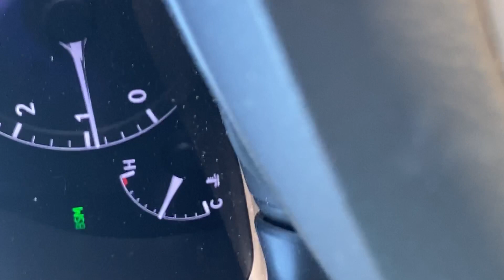My commute thru Canyon straightens out at 1:17 Donkeys at 5:00